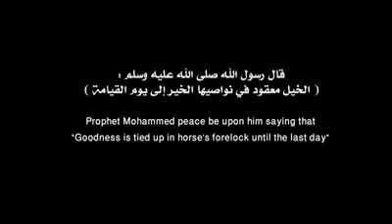Arabian horsesمشاري خيل العرب الاصيلة